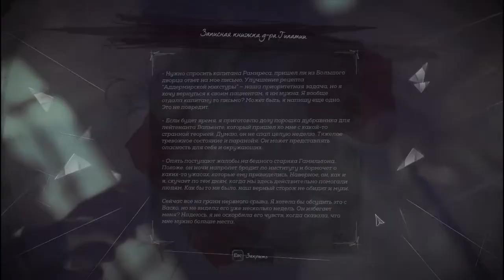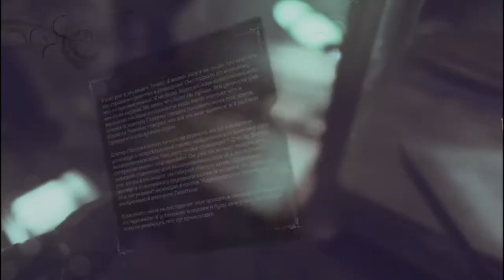Прятки на выживание - Dishonored 2 #6